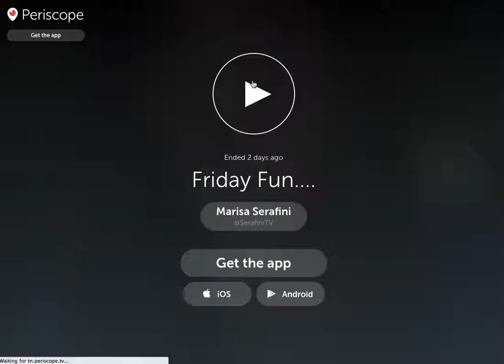Friday Fun - June 17th, 2016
Marisa Checking in on Friday afternoon, June 17th, 2016.